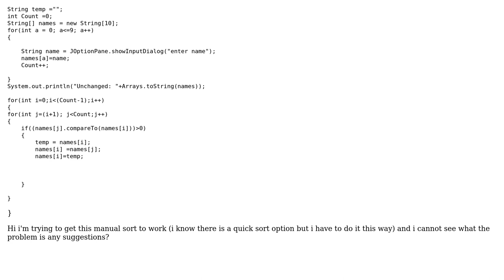Manual Sorting not working?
With thanks & praise to God, and with thanks to the many people who have made this project possible! | Content (except music & images) licensed under CC BY-SA | Music | Images & others | With thanks to user nmu user Cyrille Ka and the Stack Exchange Network Trademarks are property of their respective owners. You are responsible for your own actions.